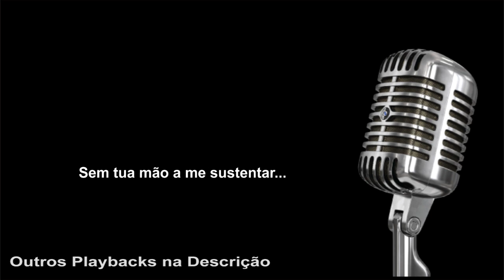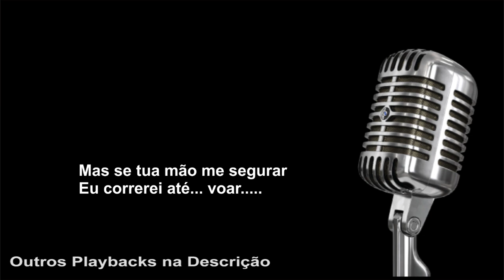( PLAYBACK ) - COM TUA MÃO - Suely Façanha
Sugestão de "PLAYBACK  " no PIANO da Música " COM TUA MAO  " - Suely Façanha - Tom Original ( A ) - La Maior

(( PLAYBACKS ))

A Barca
Amar-te Mais
Ao Teu Encontro
Belissimo Esposo
Cada Dia
Canção de Pedro
Com tua Mão
Corpo Santo - Fatima Souza
Deus é Capaz
Deus Presente
Doce Comunhão
És o Sentido - Suely Façanha
Estou Aqui
Eu Navegarei
Exaltai Bendizei
Filho de Davi
Fogo Abrasador
Gratidão
Glória - Martin Valverde
Hallelujah ( Aleluia )
Incendeia Minha Alma
Inigualável Comunhao
Kyrie Eleison ( Como a Ovelha Perdida )
Lindo Céu
Louvor e Gloria
Mãe do Novo Homen
Meu Alvo - Thiago Brado
Meu Tudo
Meu Pai
Minha Essência
Noites Traiçoeiras
Pai Nosso
Perdoa-Me
Perfeito é quem te criou
Poderoso Deus
Refrigera Minh'alma
Reflexo - Toca de Assis
Renova - Me
Regaço Acolhedor
Ruah
Santo - Padre Cleidimar - ( Liturgico )
Senhor eu Sei que tu me Sondas ( Feminino )
Senhor eu Sei que tu me Sondas ( Masculino )
Senhor que Vieste Salvar
Soberano
Te Louvo e Verdade
Vestes de Santidade
Yeshua

(( COMO TOCAR ))

Belissimo esposo
Cada Dia
Como és Lindo
Com Tua Mão
Doce Comunhão
Estas Entre Nós Eliana Ribeiro
Este Pranto em minhas Mãos Eugênio Jorge
Estou Aqui Anjos de resgate
Filho de Davi Tony Alysson
Força e Vitoria Eliana Ribeiro
Inigualável Comunhao Comunidade Shalom
Kyrie Eleison Comunidade Shaom
Kirye Eleison JMJ 2013
Louvor e Gloria Davison Silva
Meu Pai Suely Façanha / M.Shalom
Meu Tudo Missionário Shalom
Minha Essência Thiago Brado
Nada Mais Importa
Nenhum Outro Nome Fátima Souza
Oferta de Amor Ministério Koinonya
O Céu se Abre Adoração e Vida
Perdoa-Me Com. Católica Shalom
Poderoso Deus Tony Alysson
Que Bom Senhor Vida Reluz
Queima de Novo Colo de Deus
Quem é esse Deus Missionário Shalom
Quero Confessra a ti Amor e Adoração
Refrigera Minha Alma Colo de Deus
Renova-Me
Rumo Ao Altar Toca de Assis
Sacramento da Comunhão Diac. Nelsinho Correa
Sacramento de Amor Toca de Assis
Sacrificio Olivia Ferreira
Saudades de Ti Eliana Ribeiro
Soberano Tony Alysson
Só tu és Santo Shalom